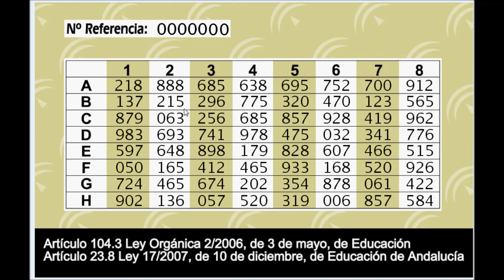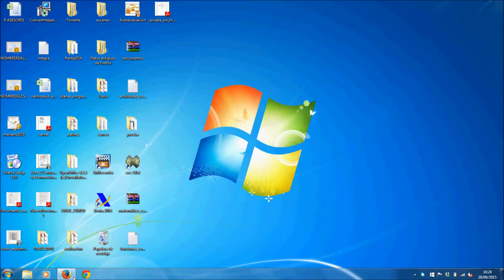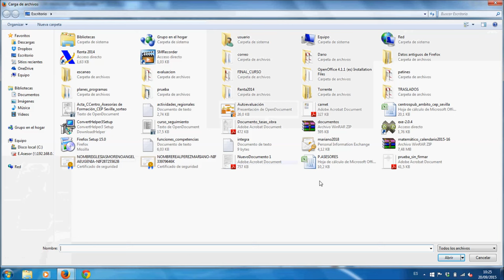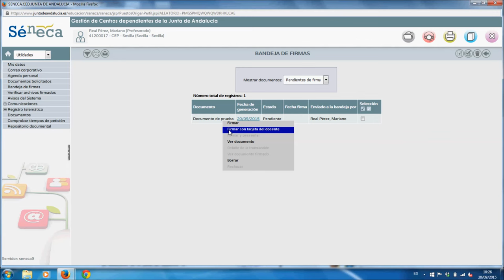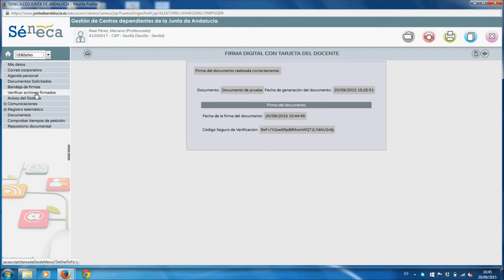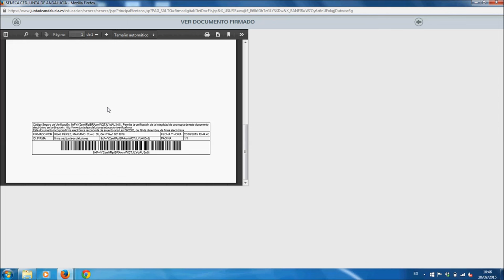Cómo firmar documentos digitalmente a través de Séneca con el DIPA. Mariano Real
En este vídeo te mostramos Cómo firmar documentos digitalmente a través de Séneca con el DIPA